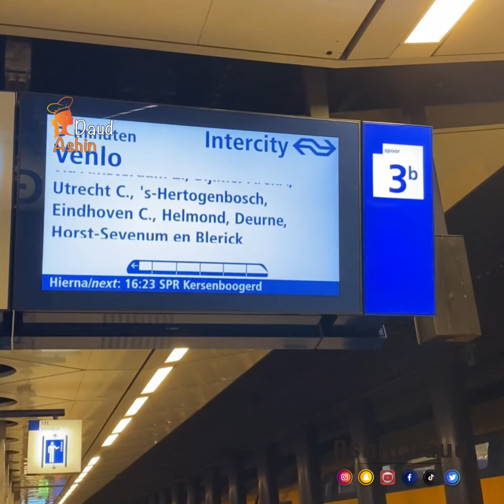redcabbage salad#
زەڵاتەی لەھانە red cabbage salad
کوردی English
حەز دەکون شێوازی دروست کردنی ترشیاتی سۆر « سورتان بۆ دابنێم بە ڤیدیۆ؟

Ingridiants
Red cabbage
Olive oil
Salt
Lemon juice

پێداویستیەکان
لەھانەی سۆر
خوێ
ئاوی لیمۆ
زەیت زەیتون